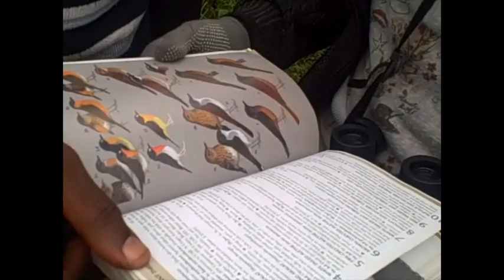Hiking from Ikire to Ibadan by Hikers and Campers Nigeria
Hiking from Ikire to Ibadan with over night stop at Asejire